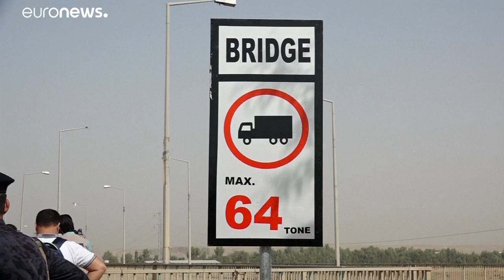افتتاح الطريق الرئيسي بين اربيل وكركوك